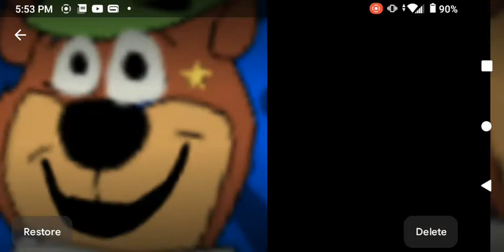Yogi Bear Music Video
Anything To Sing My Song From The Yogi Bear's Smarter Than The Average Adventures Episode: A Star Is Born